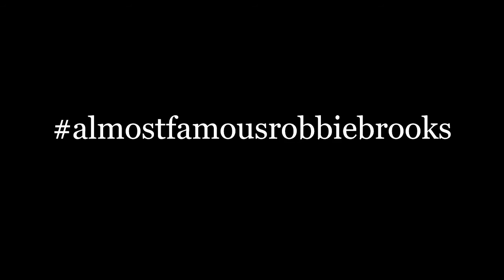IT'S ROBBIE BROOKS E01 THE CHILDHOOD TRAUMA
Robbie reflects on a past trauma. You may know who the bad guy was.